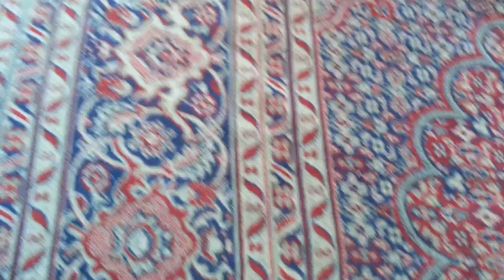Zaban or kenchi ka fark😱 stitching viral hijab 😍 daily routine vlog ✨ MK Production